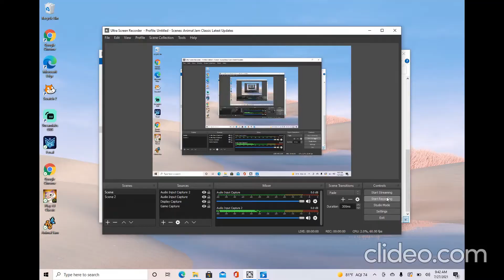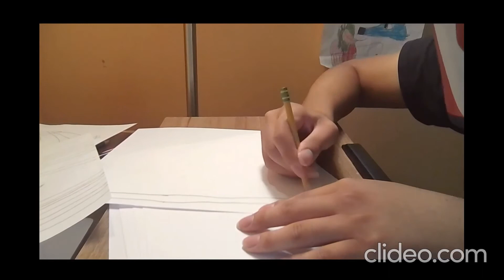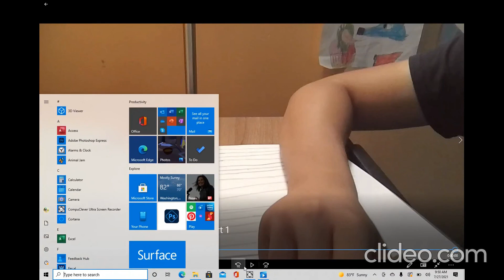The Matrix Making a Harvester part 1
Welcome to Animatrix Tuesday! This week's machine...(drumroll)...the harvester! Harvesters were these large squid/spider like machines that were designed to collect humans and take them to power plants. They were armed with lasers and capable of ripping human pilots out of their APUs.

The end result is not to scale. The tentacles/legs were thinner and flimsy.